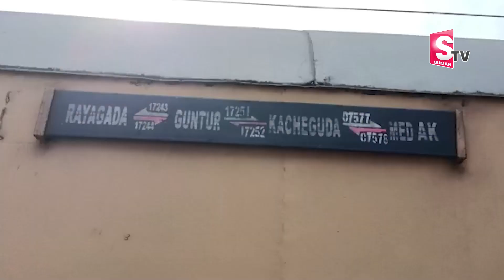ప్లాట్ ఫార్మ్ ట్రైన్ మధ్యలో పడ్డ అమ్మాయి మృ_తి.. | Duvvada Railway Station Platform No 4 News